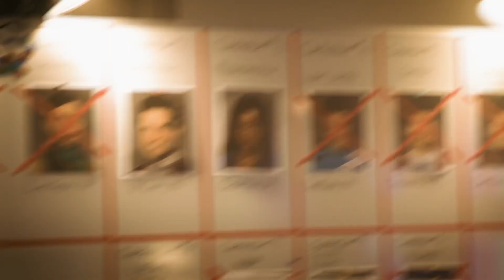10 Hidden Details From Gen V Trailer That Will Blow Your Mind! – Explored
10 Hidden Details From Gen V Trailer That Will Blow Your Mind! – Explored